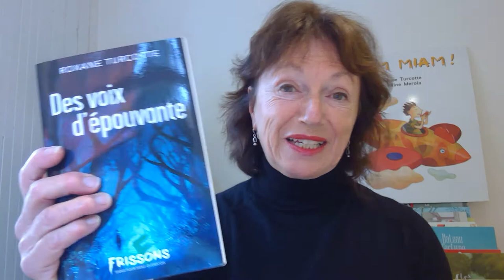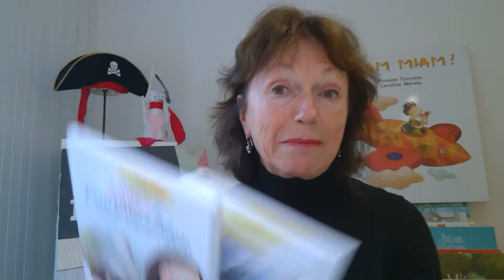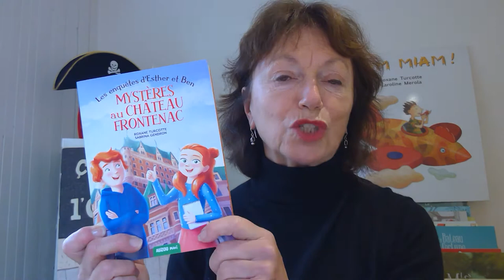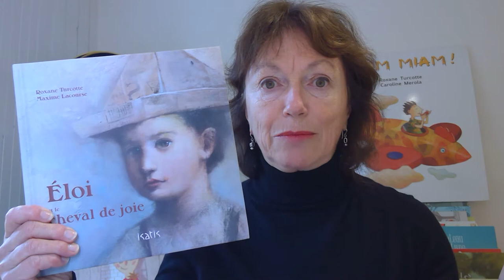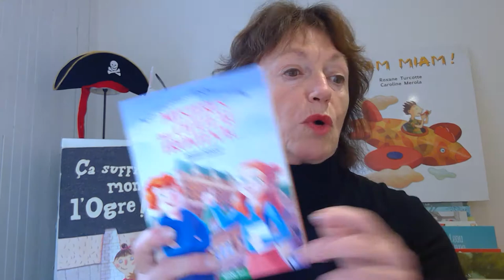Rencontre avec Roxane Turcotte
L'inspiration, l'écriture, la lecture, la naissance d'un livre...
Autant de sujets abordés par l'auteure jeunesse, Roxane Tucotte qui s'adresse aux jeunes,